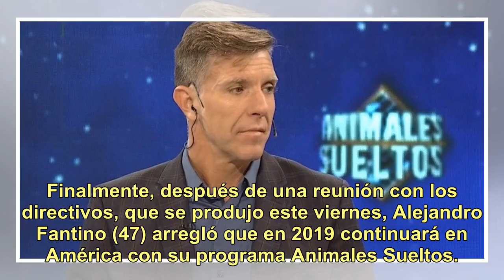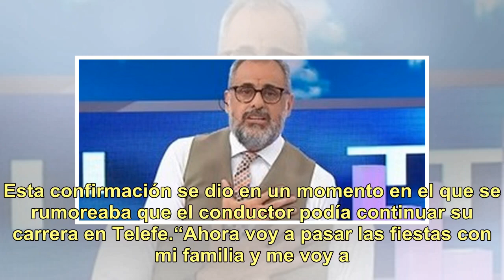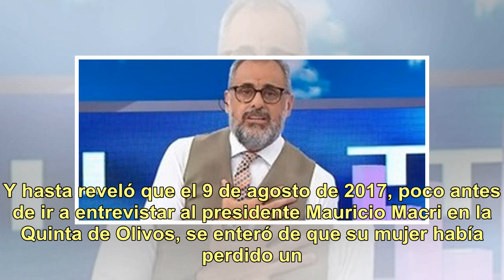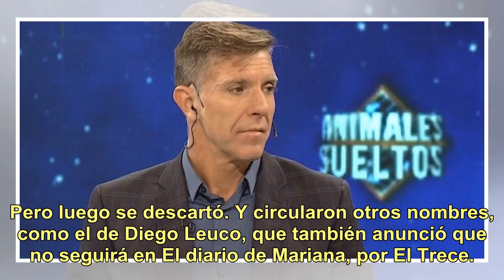Se definió el futuro de Alejandro Fantino en América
Finalmente, después de una reunión con los directivos, que se produjo este viernes, Alejandro Fantino (47) arregló que en 2019 continuará en América con su programa Animales Sueltos. Eso sí: cambiará de horario. En lugar de ir de 23.15 a 1, ahora el envío será de 20 a 22. Con esta variante, todavía ...